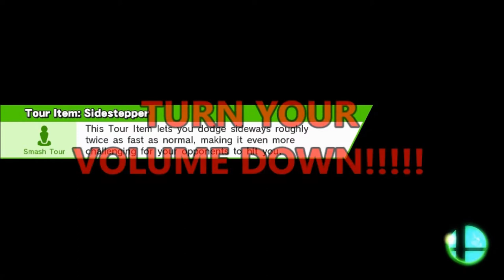FOR GLORY EP 4: DISRESPECT!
This is how Ganondorf gets his sick kicks